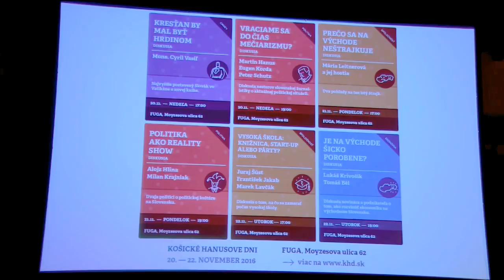Politika ako reality show │ Alojz Hlina, Milan Krajniak │ 21.11.2016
Chcete nám pomôcť inšpirovať ľudí pre hľadanie Pravdy? Váš dar nám pomôže robiť viac takýchto videí

Milan Krajniak a Alojz Hlina o tom či už nie je z politiky reality show.

Prečo je v súčasnosti v politike toľko hrubosti?
Aké dôsledky môže mať takáto realizácia politiky?
Kedy bude politika znova o programoch, argumentoch a diskusii?

Mnohým ľuďom sa javí, že slovenskí politici sa na namiesto politikov začínajú podobať na účastníkov reality show. Namiesto vecnej argumentácie používajú osobné útoky, namiesto vízií ponúkajú nenávistné posolstvá, a namiesto kultivovanej diskusie produkujú skôr hrubé a urážlivé zovšeobecňovania. Aj preto sa mnohí uchyľujú k voľbe extrémistov, alebo tvrdia, že už nemajú koho voliť.

Ako je možné, že sa slovenská politika zmenila na takýto obraz? Uvedomujú si vôbec politici túto situáciu? A majú snahu zmeniť tento stav? O tom prečo nám politika pripomína reality show budú diskutovať dvaja súčasní politici- Milan Krajniak (Sme rodina) a Alojz Hlina (KDH) a dlhoročný bývalý poslanec Peter Zajac.

ZISTITE VIAC NA NAŠOM WEBE ... a spoznajte viac festival a našu komunitu.